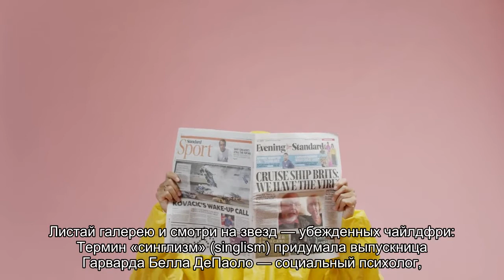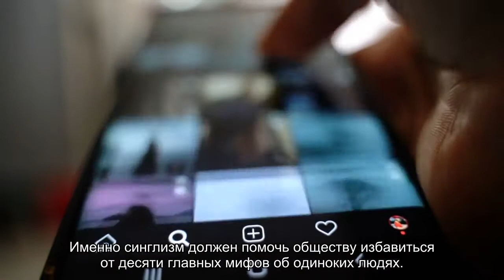Синглизм: как мы осуждаем бездетных людей, сами того не замечая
Еще один повод перестать навешивать ярлыки.